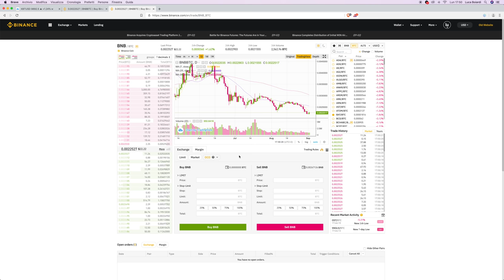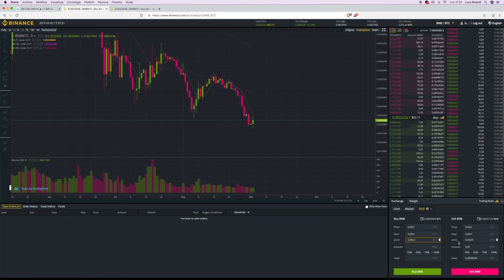Stop Loss + Take Profit su BINANCE, grazie agli ORDINI OCO! Ecco come funzionano!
Finalmente su Binance arrivano gli ordini OCO, grazie ai quali si può impostare simultaneamente Take Profit e Stop Loss, potendo dormire sereni. Attenzione però a impostarli bene! Ti spiego come fare!

OCO sta per One Cancel the Other, ed è un'impostazione che permette l'inserimento simultaneo di due ordini di acquisto o vendita, grazie ai quali si può:

- Inserire Take Profit e Stop Loss contemporaneamente, sia che siamo SHORT che LONG.
- Inserire un ordine di acquisto o ingresso SHORT su ritracciamento e nel contempo su Break

Precedentemente, l'inserimento dello Stop Loss vincolava i fondi, ora invece non è più necessario. Il trading su Binance sarà tutta un'altra cosa!

Bisogna però fare attenzione ad alcuni dettagli! Nel video vi spiego TUTTO!